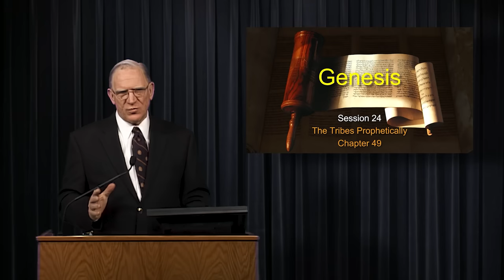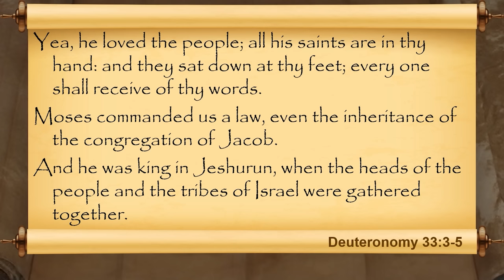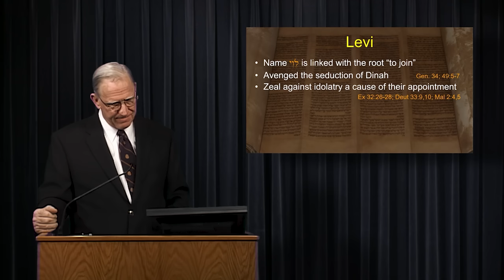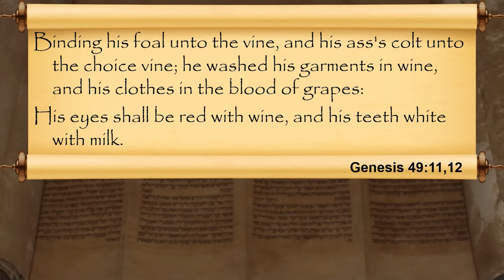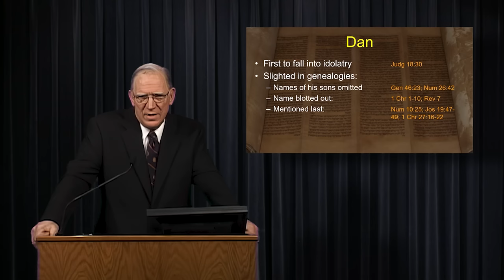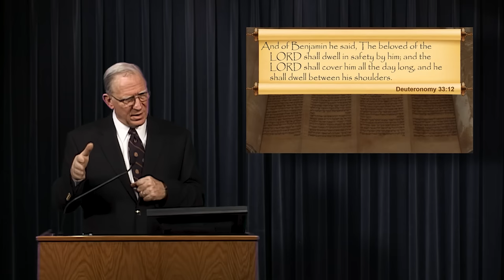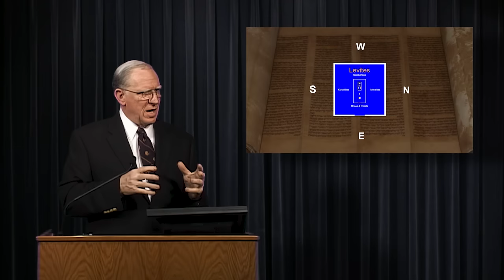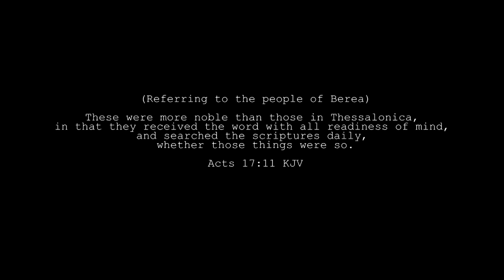The Book of Genesis - Session 24 of 24 - A Remastered Commentary by Chuck Missler